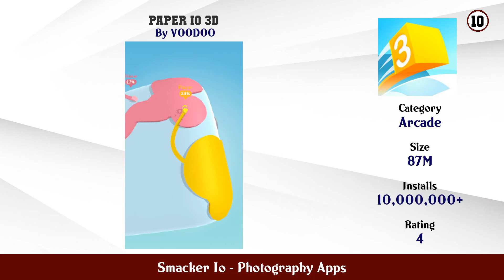Top 10 Smacker Io Android Apps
In this video we have listed Top Smacker Io Android Apps. This video is for information and reference purpose only.